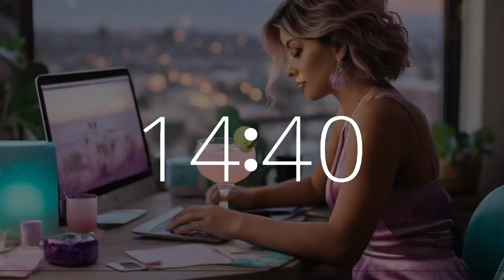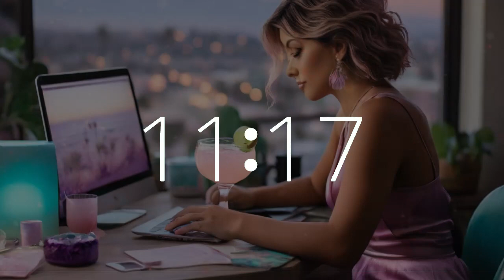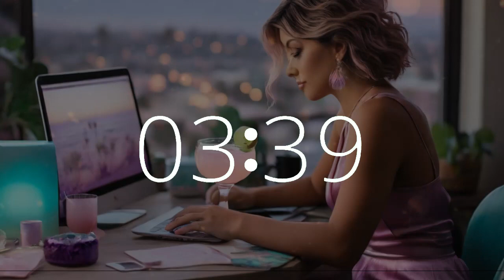40 Minute Timer (10 Second Alarm) National Margarita Day 🍹 Chill Music for Study, Work